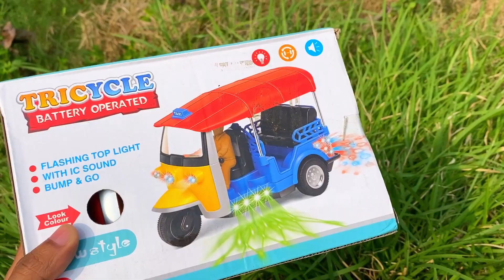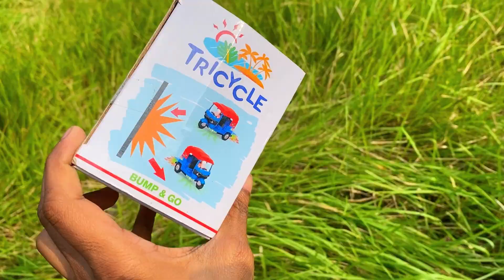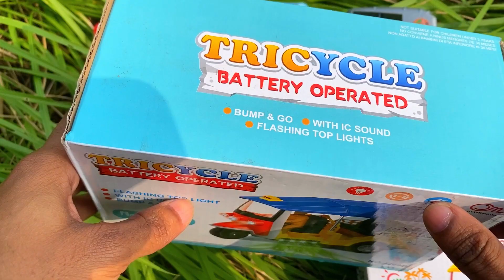Unboxed Colorful Brand New Toy CNG Auto Rickshaw & Electric Auto Rickshaw